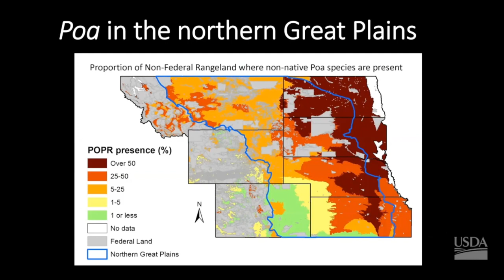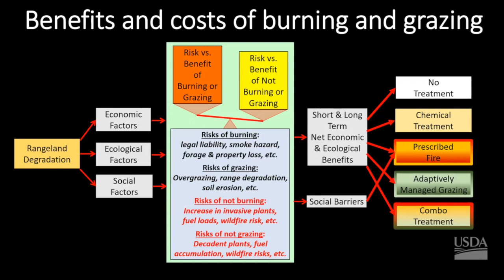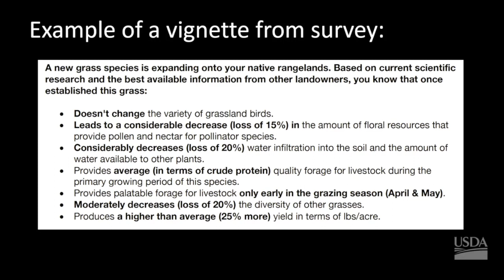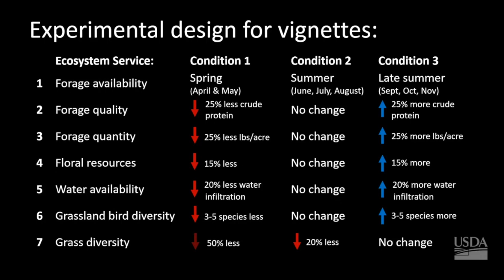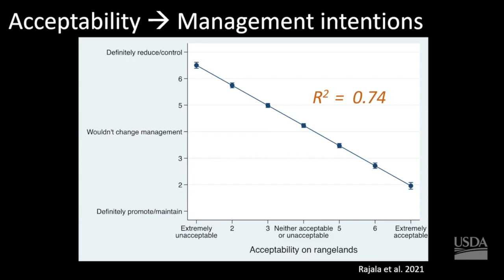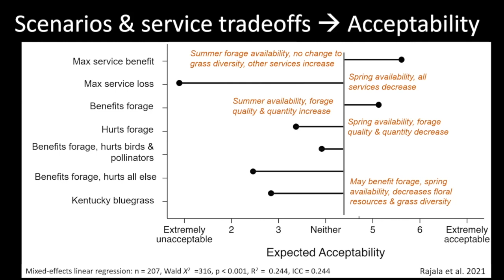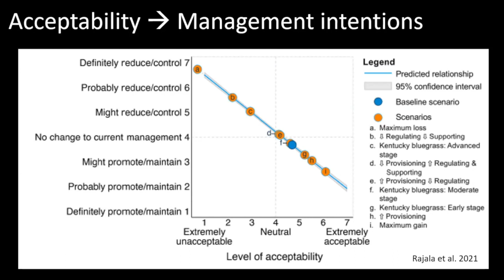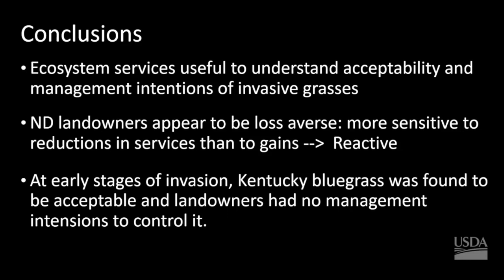Landowner Perceptions of an Invasive Grass in the Northern Plains of the United States of America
Presentation from the Perennial Cool-Season Invasive Grasses of the Northern Great Plains Workshop at North Dakota State University.

This one is titled "Landowner Perceptions of an Invasive Grass in the Northern Plains of the United States of America" by David Toledo, Kiandra Rajala, and Michael Sorice.